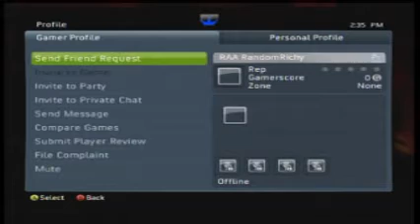Encore ™ vs. .:InSaNe:CarNage:.. GB Proof